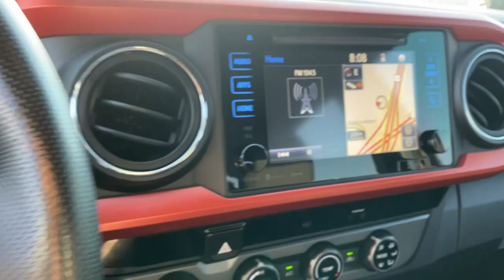2016 Toyota Tacoma Mckinney, Frisco, Plano, Dallas, Fort Worth, TX GX015068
Inferno Used 2016 Toyota Tacoma available in McKinney, Texas at Nissan of McKinney. Servicing the Frisco, Plano, Dallas, Fort Worth, TX area.
2016 Toyota Tacoma TRD Sport - Stock#: GX015068 - VIN#: 5TFCZ5AN3GX015068